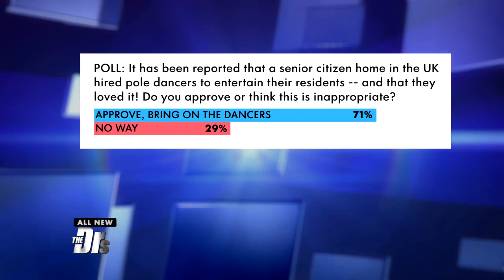Pole Dancing at Senior Living Home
A nursing home in England recently had six pole dancers come perform for its residents. Is this inappropriate or good entertainment?